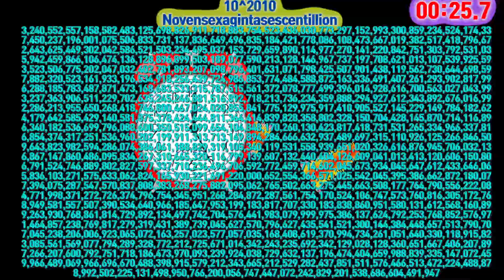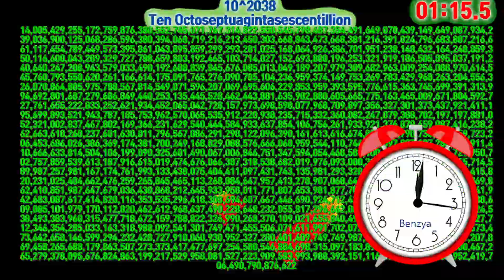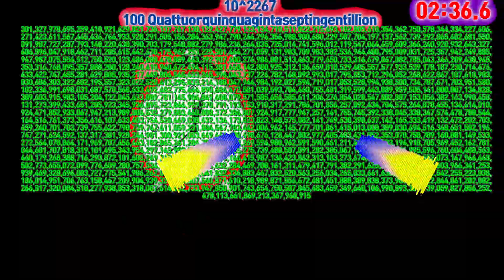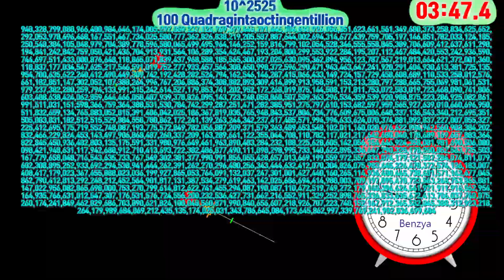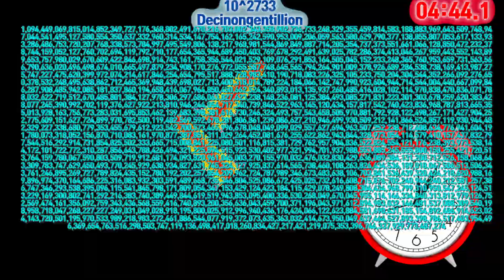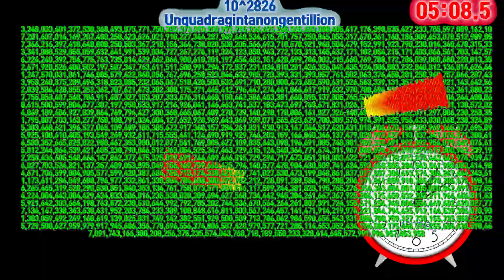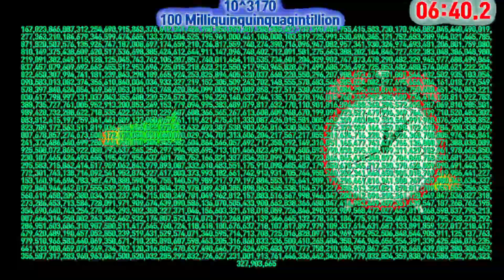Number 10^2000 to 10^3501 Millisesexagintacentillion countup timer alarm🔔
00:00 - Ready
00:04 - Start Timer 1X SPEED🎵[Desmeon  Hellcat NCS Release]
01:30 - 10^2046  Unoctogintasescentillion
01:54 - 10^2094  Septenonagintasescentillion
02:07 - 10^2142  Tredeciseptingentillion
02:19 - 10^2190  Novemvigintiseptingentillion
02:33 - 10^2238  Quinquadragintaseptingentillion
02:47 - 10^2286  Unsexagintaseptingentillion
02:58 - 10^2334  Septenseptuagintaseptingentillion
03:12 - 10^2382  Trenonagintaseptingentillion
03:24 - 10^2430  Novemoctingentillion
03:38 - 10^2478  Quinvigintioctingentillion
03:50 - 🎵[JJD - A New Adventure (feat. Molly Ann) NCS10 Release]
03:52 - 10^2526  Unquadragintaoctingentillion
04:04 - 10^2574  Septenquinquagintaoctingentillion
04:18 - 10^2622  Treseptuagintaoctingentillion
04:29 - 10^2670  Novemoctogintaoctingentillion
04:43 - 10^2718  Quinnongentillion
04:57 - 10^2766  Unvigintinongentillion
05:08 - 10^2814  Septentrigintanongentillion
05:22 - 10^2862  Tresquinquagintanongentillion
05:34 - 10^2910  Novensexagintanongentillion
05:47 - 10^2958  Quinoctogintanongentillion
06:01 - 10^3006  Millimillion
06:13 - 10^3054  Milliseptendecillion
06:26 - 10^3102  Millitrestrigintillion
06:38 - 10^3150  Millinovenquadragintillion
06:52 - 10^3198  Milliquinsexagintillion
07:06 - 10^3246  Milliunoctogintillion
07:17 - 🎵[Janji Heroes Tonight feat Johnning NCS Release]
07:17 - 10^3294  Milliseptenonagintillion
07:31 - 10^3342  Millitredecicentillion
07:42 - 10^3390  Millinovemviginticentillion
07:56 - 10^3438  Milliquinquadragintacentillion
08:10 - 10^3486  Milliunsexagintacentillion
08:13 - 10^3498  Milliquinsexagintacentillion
08:13 - 10^3501  Millisesexagintacentillion
08:14 - Timer End